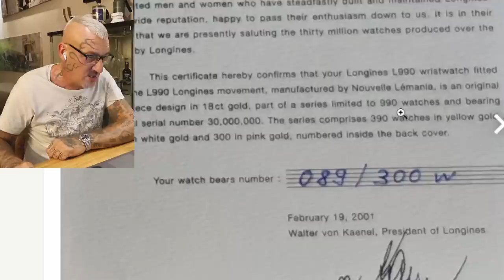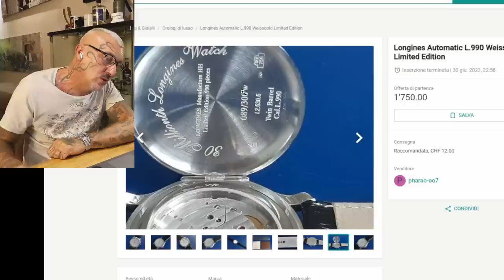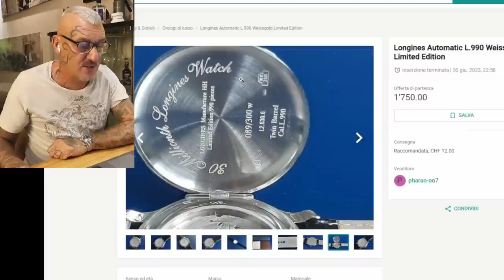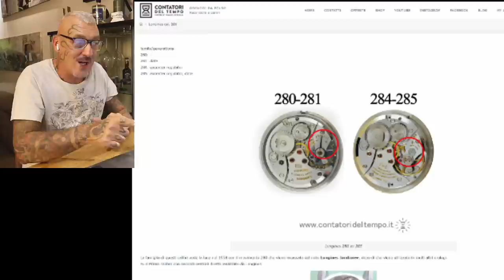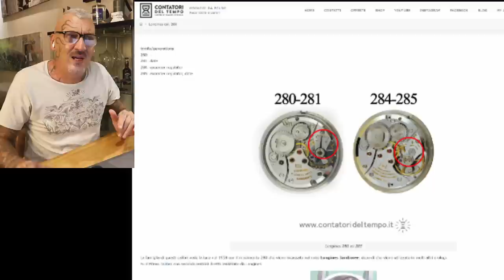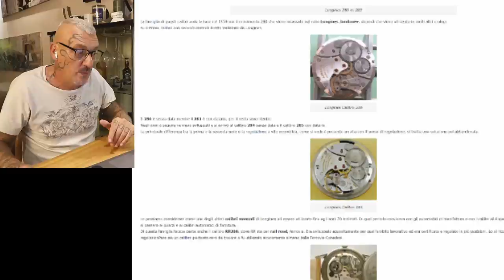L'ultima frontiera della "ciofecaggine"